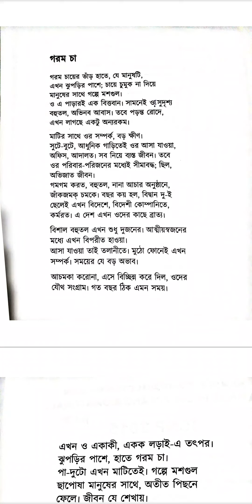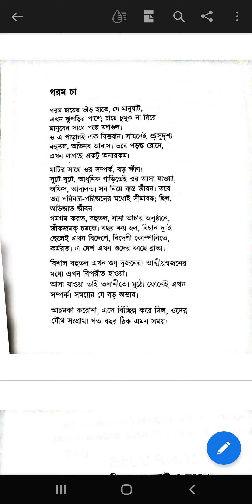গরম চা - তিনকড়ি পাত্র ( Garam Cha by Tinkori Patra)